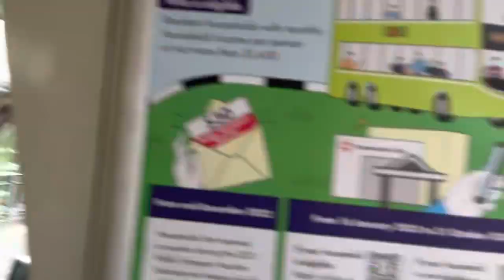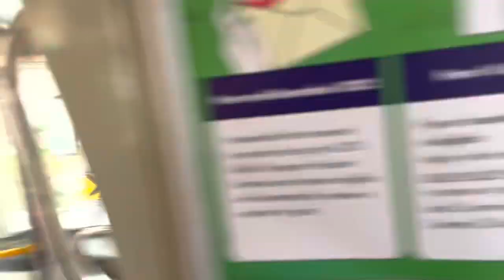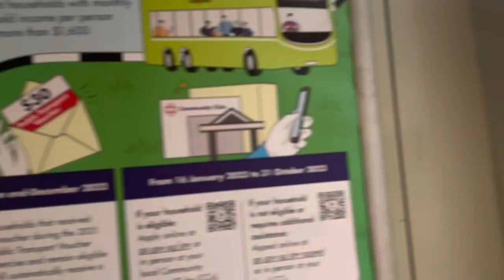SMRT Buses Mercedes-Benz OC500LE (Batch 2) SMB72C on Feeder 300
Recorded on 12 April 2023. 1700hrs-1706hrs. After filming Mitsubishi Lifts - Blocks 271-275 & 287, I finally able to take SMRT Feeder 300. Flexible enough, gotten Mercedes-Benz OC500LE single decker on SMRT Feeder 300 for the first time! Performed by SMB72C, took until Choa Chu Kang Bus Interchange.

I only filmed from Choa Chu Kang Ave 2 to Choa Chu Kang Ave 4 via Choa Chu Kang Ave 3. Anyways, short videos are fine for me nowadays. Enjoy this OC500LE video on SMRT Feeder 300!

Specifications:
Journey Rating: 94%
Start route: Aft Block 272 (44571)
End route: Block 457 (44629)
Stop recording: Choa Chu Kang Ave 4